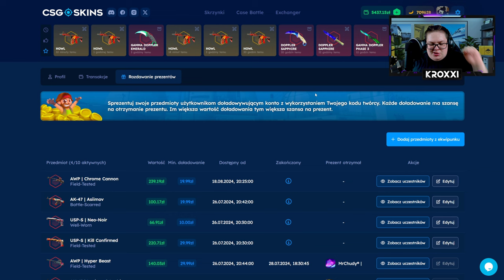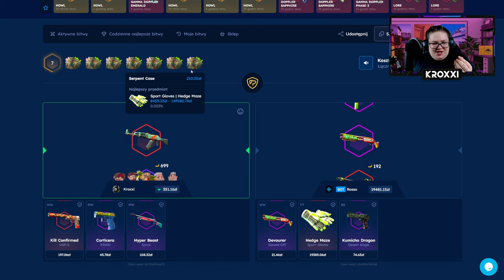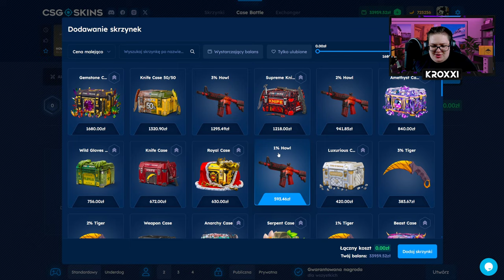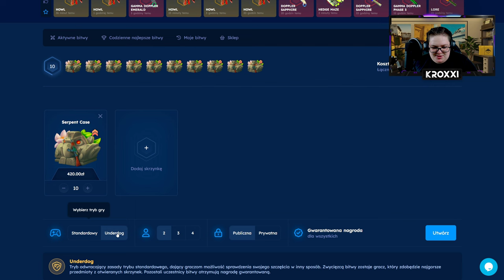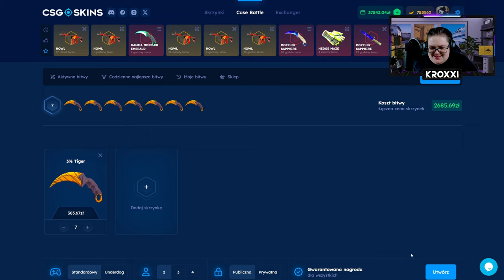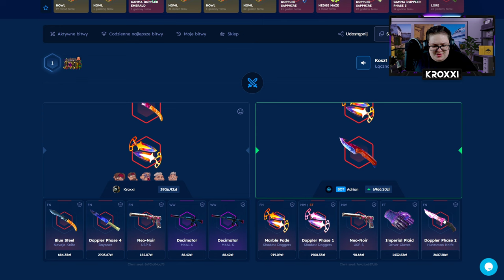✅ 37.500 ZŁ w 4 MINUTY! 😱 | CSGOSKINS 💸